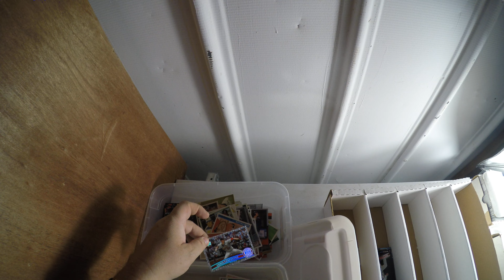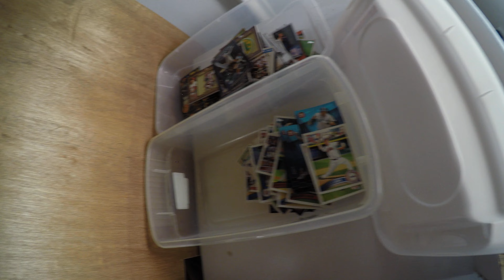You won't last as a reseller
Day in the life of a full time reseller.